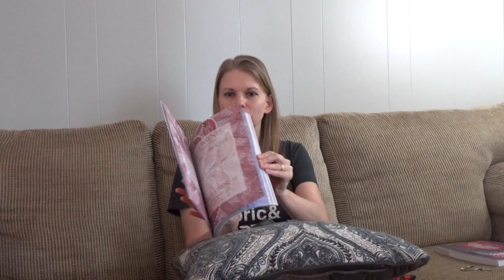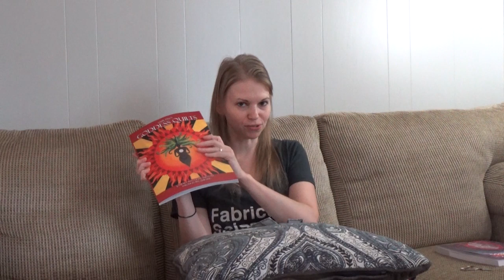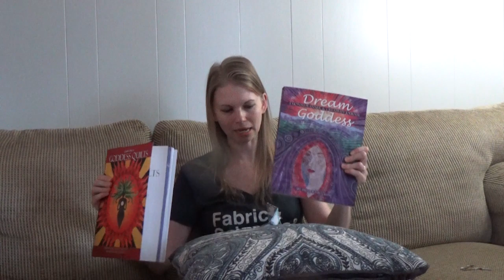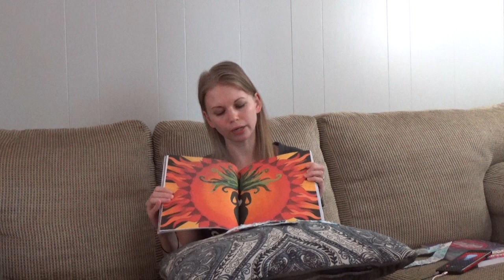Pursuing Your Dream Achievement Quilts or Projects! Quilt Podcast #117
This week I'm chatting about Dream Achievements and pursuing the crazy, big, overwhelming, scary project you've wanted to make for years. This month I'm scratching two major Dream Achievements off my list: publishing the book Leah Day's Goddess Quilts and making a Double Wedding Ring Quilt!

Jump straight to the show by skipping to time stamp: 34:13

Sign up to be notified about the preorder of my new book and planner!

Help support this podcast and make new friends!

Hello My Quilting Friends is a podcast created by Leah Day that is all about quilting, running a creative business, and finding balance between work, quilts, and life. Find all the episodes published so far right

Do you have a suggestion for a future podcast or would you like to be on the show?